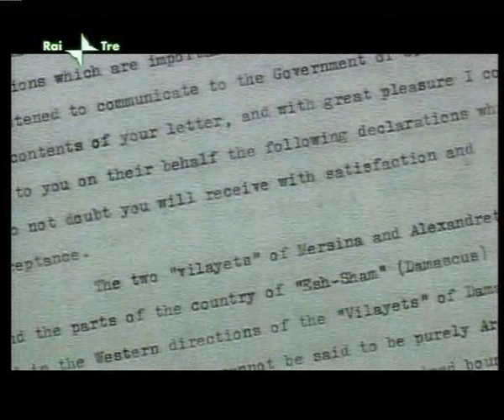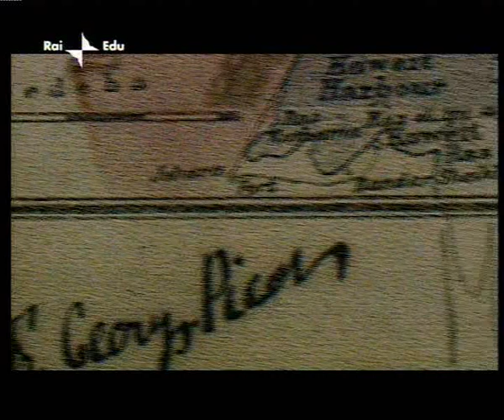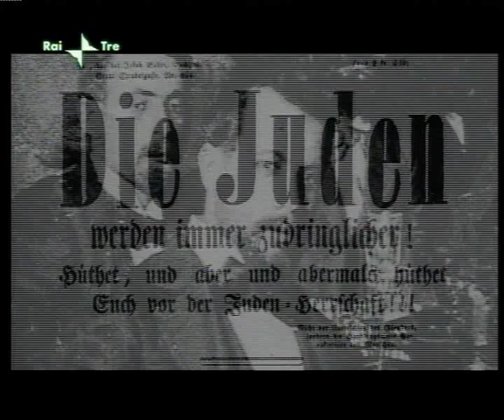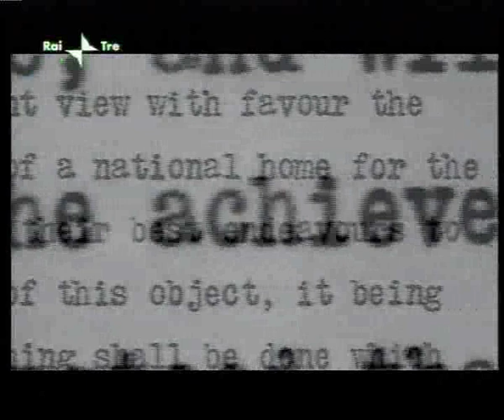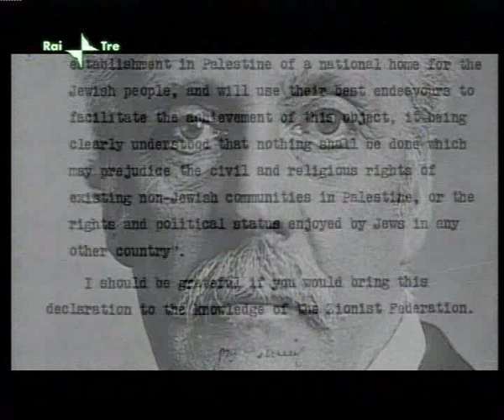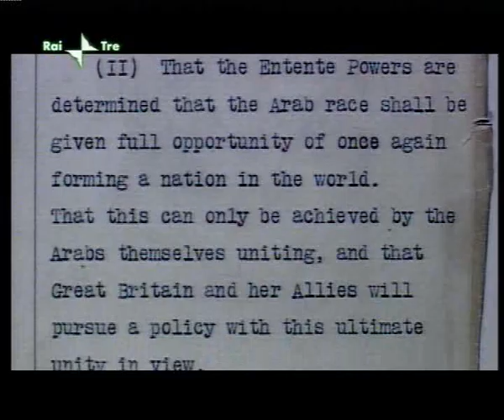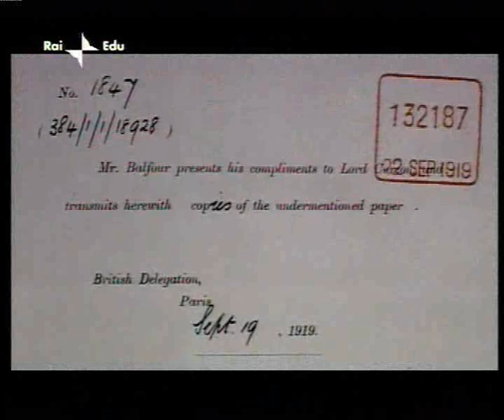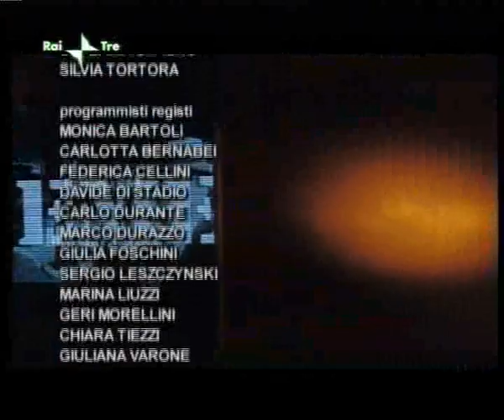La Storia Siamo Noi Promesse E Tradimenti Arabi Ed Ebrei